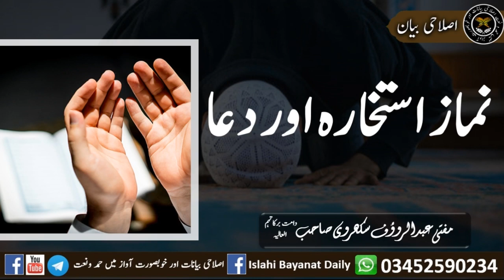Namaz e Istikhara Aur Dua Mufti Abdul Rauf Sakharvi Sahab نماز استخارہ اور دعا مفتی عبدالروؤف سکھروی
نماز استخارہ اور دعا مفتی عبدالروؤف سکھروی صاحب